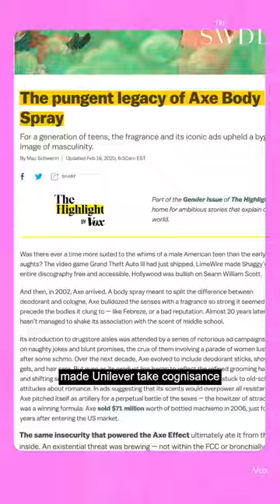Will the Angels Still Fall for The AXE Effect?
We look back at the OG ‘Axe Effect’ ads, and their long-lasting impact on our ideas of attraction.
‘Playing It Back’ is The Swaddle’s series where we look back at Indian pop culture hits and see whether they’ve stood the test of time.

Edit and Motion Graphics: Vibhav Saraf
Scriptwriter: Sarayu Ramanathan